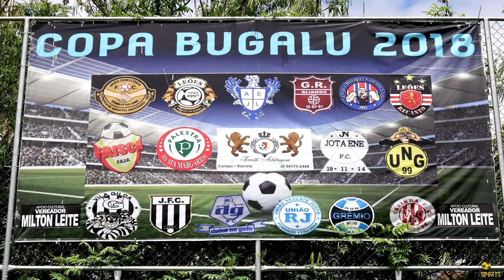Final Copa Bugalu 2018 - União RJ x Faísca FC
Final Copa Bugalu 2018

União RJ x Faísca FC